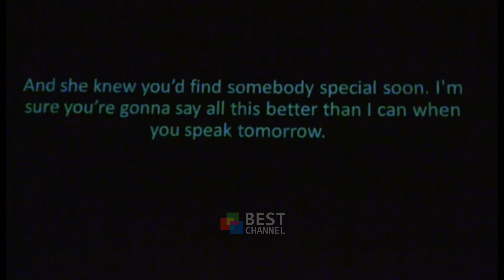NATA E DYTE E FESTIVALIT TE TEATROVE, NGJITET NE SKENE TRUPA TURKE DHE SHFAQJA E ARTAN IBERSHIMIT